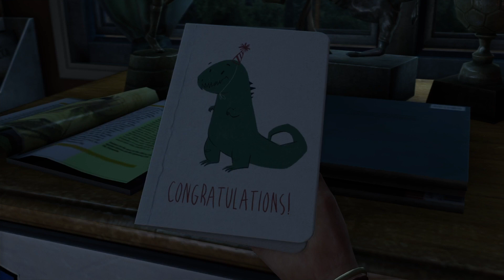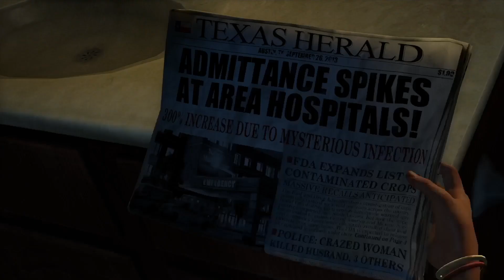The Last of Us Gameplay | OH THEY STARTIN ME LIKE THIS?!?!(#1)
Wazza gud peeps!! Ride along as I SLAY DEEZ ZAMBIES FOR THE FATE OF THE WORLD AND BECOME THE TRUE ZOMBIE SLAYER MAIN.

Ain't nothing better than the Grace of God.
Wassgudd my peeps join me on this adventure as I play multiple games and try to be the ALL-TIME GAME MAIN. Let me know what games you want to see a/o things that would interest you. Share my videos with your friends so I could hopefully make them laugh and put a smile on their face and brighten their day as well.
Have a good Day, Night, Morning, Evening. , AFTERNOON. Love yall.